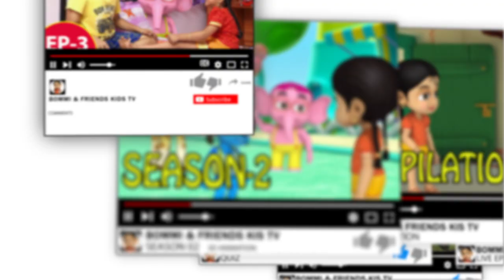Bommi and Friends English Kids TV | Bommi and Friends New Subscribe Video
Bommi and Friends Channel Description:

Bommi and friends is one of the most popular youtube channel for children.The Channel features educational videos and nursery rhymes about Numbers ,Alphabets, Arts & Crafts with entertainment. “Bommi & Friends” is an entertaining and positive-affirming adventure series for children curated with the most popular videos and playlists.

Sweet Bommi: A sweet five year old girl filled with curiosity to learn more about life, Bommi hails from rural India. Bommi has been brought up to be practical, obedient and unfailingly polite.

Puppy Yip:  Yip is a puppy and, as such, is irrepressibly energetic and insatiably inquisitive. When he speaks, it's usually in the form of a question, though he often doesn't have the patience to stick around for the answer.

Detective Taco: Taco is a like a detective-very curious and looking for problems to solve...sometimes he even creates those problems so that he can solve them! His instinct to solve problems in overly complicated and unusual ways often can lead him and the group into some fun trouble!

Shining Remba:  Remba is one tall diva, smart as a whip and bound for Hollywood. She loves all accessories and has a flare for style. She keeps trying to spruce up the other characters who sometimes take her advice, but sometimes take offense. The last thing she would want to do is hurt anyone's feelings, but just can't see why anyone wouldn't want a free make-over.

Masterly Boris: Boris is quiet, steady, gentle and thoughtful - the kind of friend one can count on in any given situation. His high tolerance for the antics of his friends reflects his deep affection for them. However, as much as he enjoys their company, he also enjoys his time alone. He is not saccharin sweet he can have a temper when pushed too far and he has a lovely sense of humor.

Inventive Maya: Maya, is a bird with a passion for gizmos and inventions, but she is a little lazy so is always looking for technological ways to save energy hers that is. She has traveled around and seen things.

Blockbuster Libro: Libro is the pop-up book that host Dazzle Land. Libro is like a smart golden retriever. He has unconditional love for Bommi. He seems to be able to know what she needs, as well as when she needs it. And he is playful, frisky and sometimes too rambunctious

Learn  English Alphabets with Libro Book, Puppy Yip  Phonics Songs for Children, Puppy Yip  Phonics Songs for Children, Phonics Songs for Children, Magical Libra Book, Libra Book, Magical, Puppy Yip, Sweet Bommi, Detective Taco, Shining Remba, Blockbuster Libro, Inventive Maya, Masterly Boris, The Great Race at Dazzle Land, The Magical Dazzle Land, The Magical Dazzle Dream Chest, The Magical lemon Tree

Thanks for checking out Bommi & Friends

For more Adventures Video {｡^◕‿◕^｡}